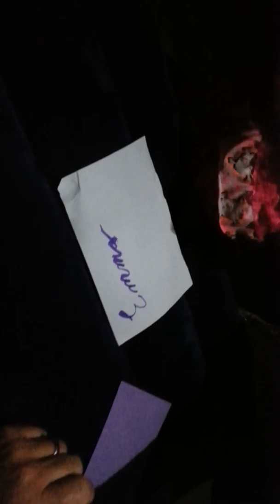Ninja turtle play